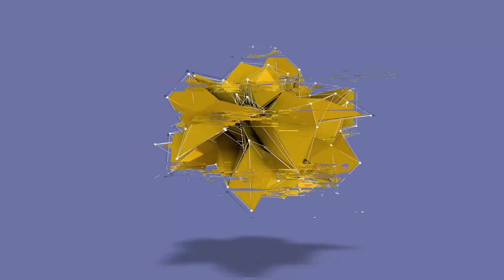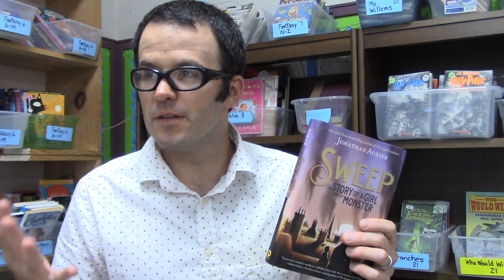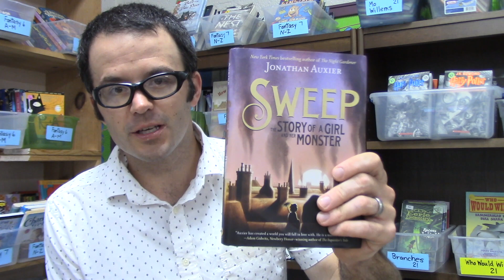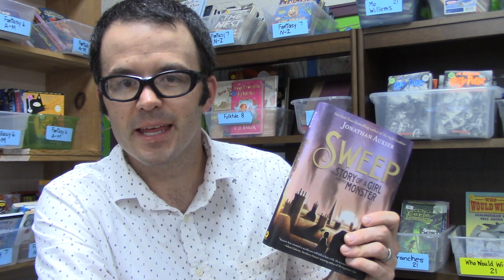Sweep: The Story of a Girl and Her Monster by Jonathan Auxier | Book Talk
Jonathan Auxier continues to provide evidence as to why he is one of today’s best storytellers. Sweep is a book that readers of all ages are going to lose themselves in. I found myself setting my alarm 15 minutes early, just so I could read another chapter before school.

Book description (from the publisher):
It's been five years since the Sweep disappeared. Orphaned and alone, Nan Sparrow had no other choice but to work for a ruthless chimney sweep named Wilkie Crudd. She spends her days sweeping out chimneys. The job is dangerous and thankless, but with her wits and will, Nan has managed to beat the deadly odds time and time again.

When Nan gets stuck in a chimney fire, she fears the end has come. Instead, she wakes to find herself unharmed in an abandoned attic. And she is not alone. Huddled in the corner is a mysterious creature—a golem—made from soot and ash.

Sweep is the story of a girl and her monster. Together, these two outcasts carve out a new life—saving each other in the process. Lyrically told by one of today's most powerful storytellers, Sweep is a heartrending adventure about the everlasting gifts of friendship and wonder.

Game Changer! Book Access for All Kids: